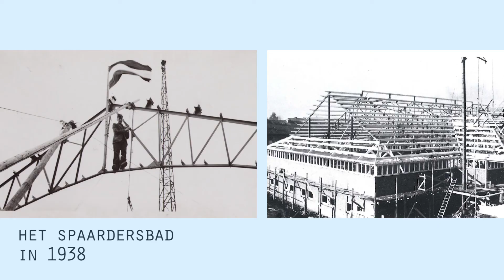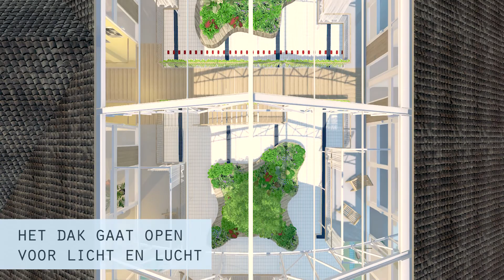SPAARDERSBAD, GOUDA - The story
Zes zonnige loftwoningen in een monumentaal zwembad.